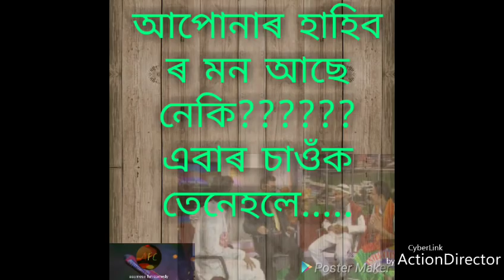new assamese comedy video 2023 || new assamese funny video 2023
Assamese Fun Masti